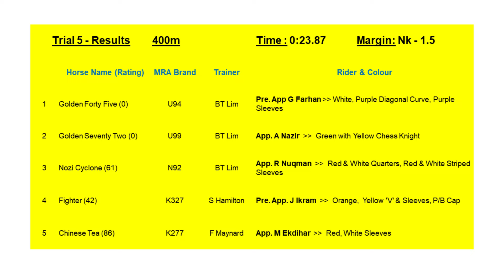19 NOV 2024 BARRIER TRIAL 5